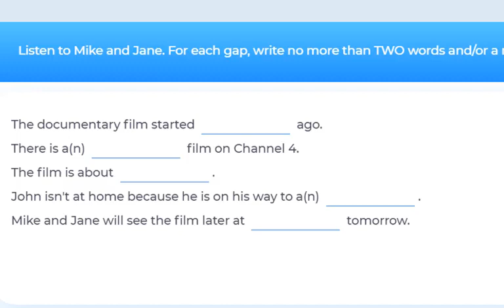ÔN THI HỌC KÌ 2 TIẾNG ANH 6 RIGHT ON PHẦN NGHE LISTENING (UNIT 6 TEST 1 PART 2)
HƯỚNG DẪN CÁCH TÌM VIDEO THEO TỪNG KHỐI LỚP:
Lớp 6
Lớp 7
Lớp 8
Lớp 9